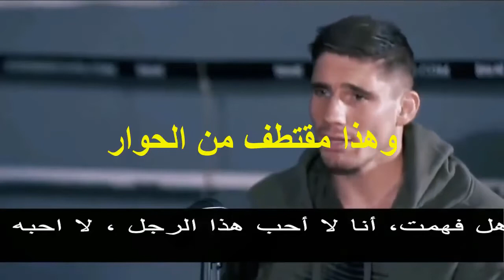ريكو هذا سبب أإحترامي لبدر هاري وأكره جمال ب